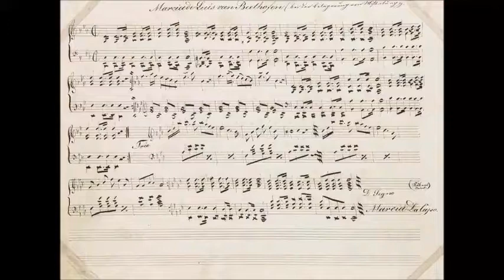Beethoven Marcia de Luis van Beethofen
Video tratti dal canale del pianista Francesco Gussago, in collaborazione col nostro sito. Visitate il suo canale: f